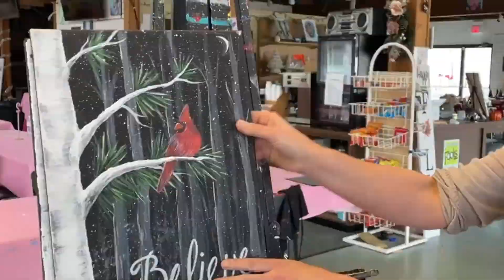Timelapse Believe Cardinal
Casey will teach you how to use a foam brush and watered down paint to create the background as if you are peering into a forest at night. You will also learn how to build up the color on the black canvas to create the most realistic looking birch tree.